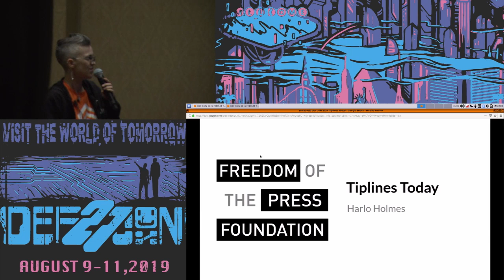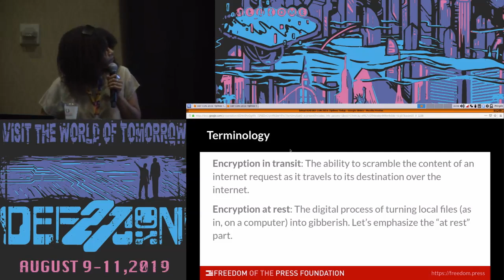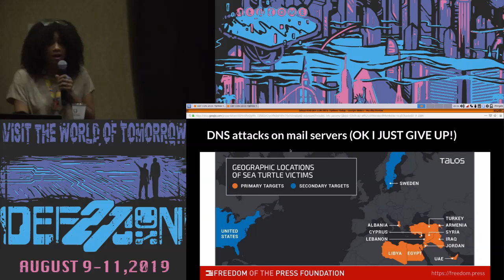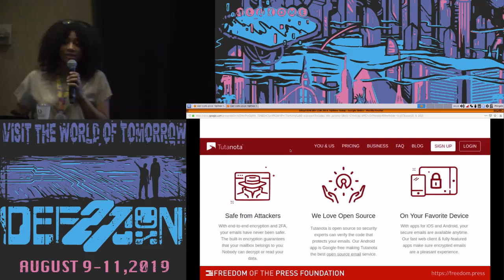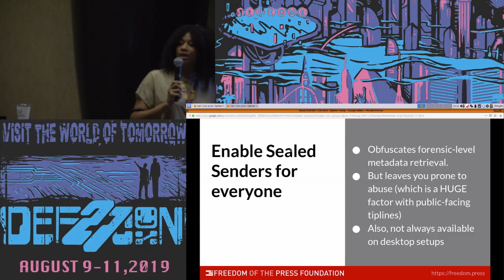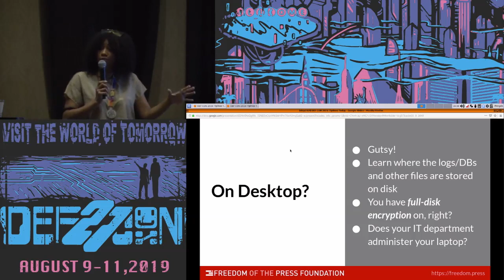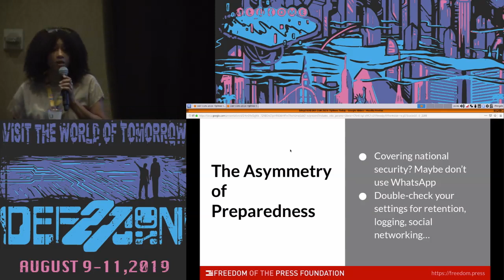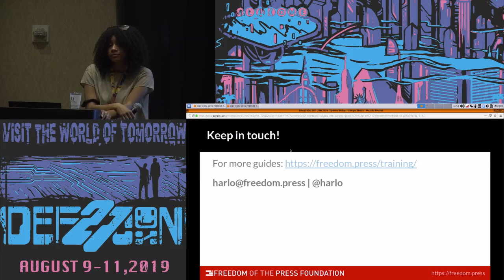Harlo Holmes - Tiplines Today - DEF CON 27 Crypto and Privacy Village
Nowadays, the majority of US-based newsrooms rely on primarily consumer-facing applications to facilitate secure communications with sources. Usage of tools like Signal, WhatsApp, Threema, and others, have spiked in usage as the most state-of-the-art way to ensure confidential conversations with at-risk leakers and whistleblowers. Documents flood newsrooms, sometimes in gigabytes at a time, and journalists need tools to interrogate that data in relative safety from device compromise, legal interception, all while getting the job at the accelerated speed of the news cycle. Let's explore how these tools, from both a technical and behavioral usage standpoint, *make the news*. Sometimes in a good way, when a story comes out after months of clandestine collaboration with sources, and toiling over data that needs to be interrogated; sometimes in a bad way, when sources get burned, or organizations endanger themselves.

BIO
 Harlo Holmes is the Director of Digital Security at Freedom of the Press Foundation. She strives to help individual journalists in various media organizations become confident and effective in securing their communications within their newsrooms, with their sources, and with the public at large. She is a media scholar, software programmer, and activist.